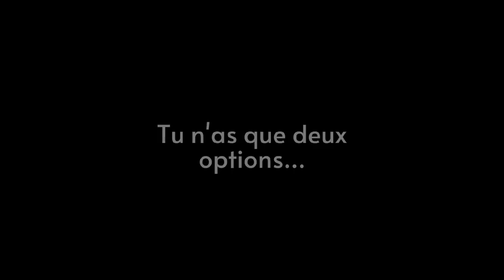comment vaincre sa timidité avec les femmes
Bonjour c'est Kelisse, de la chaine Dit Kelisse. Vous avez peut-être déjà ressenti de la timidité ou de la peur face aux femmes ? Eh bien, je suis là pour vous apprendre à les vaincre et à aborder les femmes avec assurance et sûreté, pour vous aider à devenir un homme viril et alpha, sans craindre le rejet. Dans cette vidéo, je vous partage mes meilleurs conseils pour vaincre votre timidité avec les femmes et apprendre à séduire sans peur. Rejoignez moi donc et découvrez comment vous sortir de cette situation et développer votre assurance !

🎧🎥 Salut ! Bienvenue sur notre chaîne YouTube.
👀 Nous espérons que vous allez apprécier cette vidéo et que vous allez en apprendre beaucoup. Si vous avez des questions ou des commentaires, n'hésitez pas à les laisser en commentaire ci-dessous.

➖➖➖➖ ➖➖➖➖➖➖➖➖CHAPITRES ➖➖➖➖➖➖➖➖➖➖➖➖
0:00 intro
0:10 les choses a savoir
1:18 la peur du rejet
2:19 passer a l'action
5:15 règle de 3 sec
7:58 l'écouter parler
9:00 confiance en soi
10:22 posture

Suivi /coaching  60€/mois contacte moi 👇🏿

🎧Music Info: Wanderer - by SoulProdMusic.

🎧Music Info: Spider - by SoulProdMusic.

🎧Music Info: Legend - by SoulProdMusic.